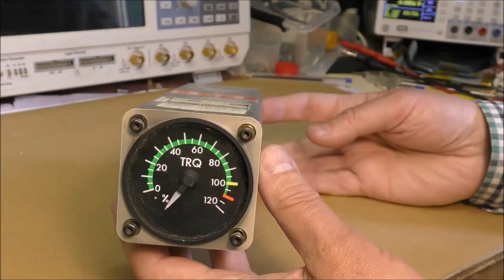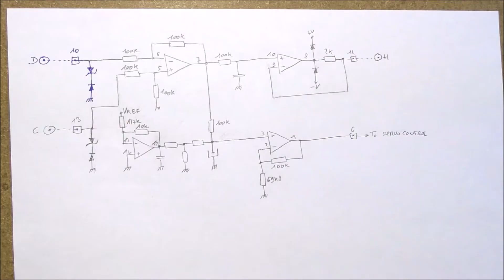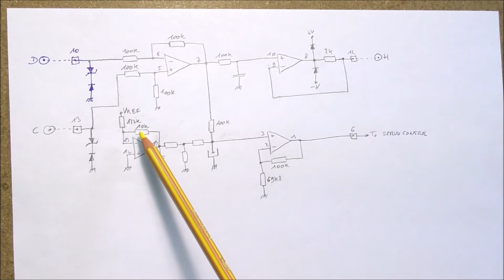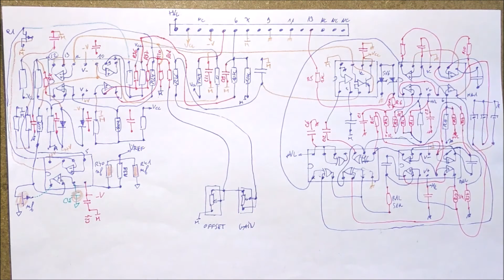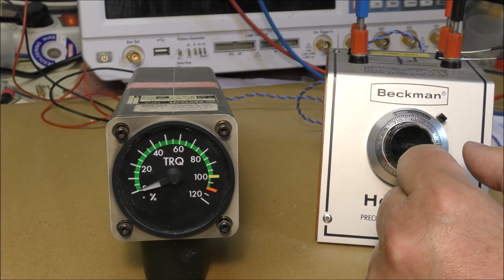LDM #274: Sextant Avionique Torque Indicator - Teardown, Reverse Engineering and tests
00:00 - Intro
00:30 - Teardown
01:22 - Front end schematic diagram
02:15 - Bad routing
03:55 - Tests